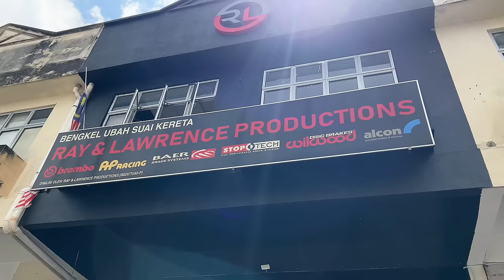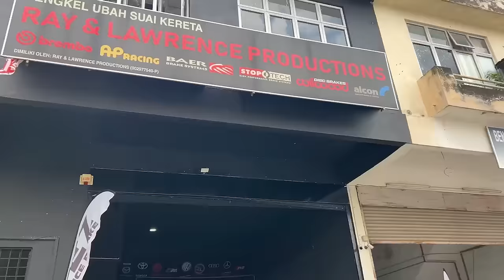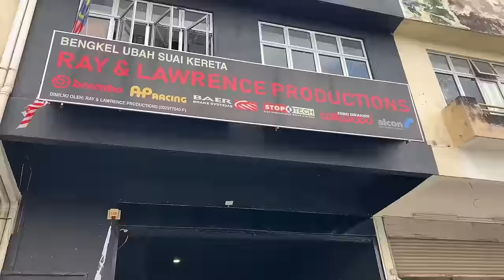Brake 4pot POFEZ PNP Myvi Gen 3, Harga Marhaen dan Original!